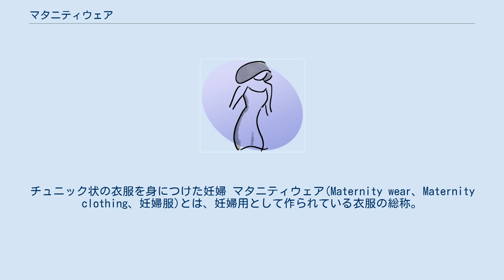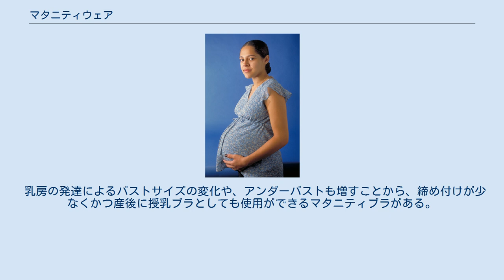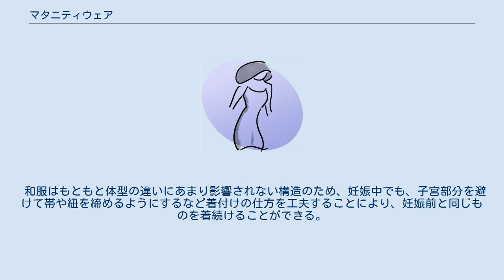マタニティウェア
チュニック状の衣服を身につけた妊婦 マタニティウェア(Maternity wear、Maternity clothing、妊婦服)とは、妊婦用として作られている衣服の総称。
マタニティドレスとも呼ばれる。
 妊婦の身体は、胎児の成長に伴って腹囲が大きくなり、臨月には100cmを超えることも珍しくない。
また授乳に備え乳房が大きくなり胸囲も増す。
 しかしそのほかの部位のサイズはそれほど大きな変化はないため、肥満とは異なる独特の体型となる。
そのためこのような体型に合わせ、かつ腹部を締め付けないような形状の衣服が求められる。
 TPOに合わせた各種の衣服でマタニティウェアが製作されている。
 また出産後も授乳服や通常の衣服として着用が続けられるよう工夫がされているものが多い。
 ウエストの締め付けが存在しない、ワンピースやジャンパースカート、チュニックは古くからマタニティウェアとして用いられている。
イラスト等で描かれる妊婦の多くがこのような衣服を着用しており、妊婦のステレオタイプな服装として認識されていると言える。
 腹部前側の布地を大きく取ったデザインになっており、腹部の大きさに応じ布地を追加、取り外して腹囲を調節できるものもある。
 また、マタニティウェアとしての服を用意せず、ゆったりとしたデザインの一般的なワンピース等を買って間に合わせる女性もいる。
 トップスやコートは、主に腹囲の前面を大きく取り、丈が長めにされている。
 ゴムやボタンで腹囲を調節でき、ワンピースなどと同じく布地がパーツごとに分かれていて追加や取り外しにより腹囲を調節できるものがある。
 出産後も継続して使い続けられるように、授乳がしやすいデザインとなっているものが多く、コート類ではママコート（赤ちゃんを抱いたりおぶった上から着用できるコート）と兼用できるようなものもある。
 スカートなどは腹囲が大きく、ウエスト部がゴムになったものが使われる。
ズボンの場合は太ももより下部は一見通常のデザインだが、腹部が伸縮性のある素材になっており、スパッツ型のものが多い。
布地がパーツ分けされていて腹囲を調節できるものもある。
 ショーツやタイツ、スパッツは腹囲を大きく、股上を長くして腹部をゆったりと包み込むようになっているデザインのものが売られているが、腹部の大きい部分に影響されずに穿けるローライズの下着などを着用している女性もいる。
 乳房の発達によるバストサイズの変化や、アンダーバストも増すことから、締め付けが少なくかつ産後に授乳ブラとしても使用ができるマタニティブラがある。
 和服はもともと体型の違いにあまり影響されない構造のため、妊娠中でも、子宮部分を避けて帯や紐を締めるようにするなど着付けの仕方を工夫することにより、妊娠前と同じものを着続けることができる。
 ただし着崩れないようにかつ安全に着付けるためには技術を要する。